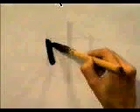Esta es la mejor forma de escribir este KANJI | GAMBATEANDO - Japones Para Todos con Teshimide 深い日本語